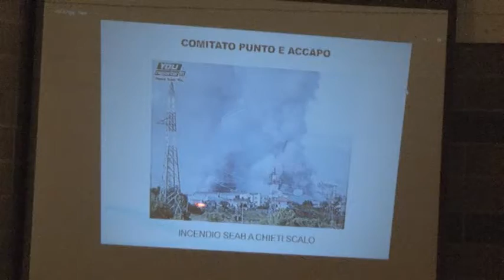SANT'OMERO. L'ASSEMBLEA DI POGGIO MORELLO RIBADISCE IL NO ALL'IMPIANTO DI TRATTAMENTO RIFIUTI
LA REGIONE ABRUZZO PROMETTE UN NUOVO INCONTRO TRA 30 GIORNI